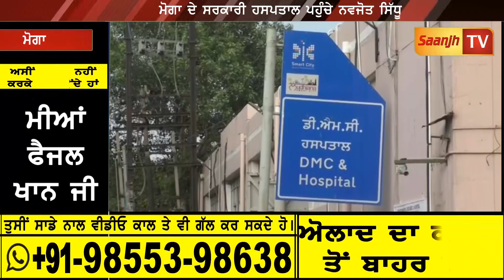ਮੋਗਾ ਦੇ ਸਰਕਾਰੀ ਹਸਪਤਾਲ ਪਹੁੰਚੇ ਨਵਜੋਤ ਸਿੱਧੂ,ਬੱਸ ਹਾਦਸੇ ਨਾਲ ਪੀੜਤਾ ਦਾ ਜਾਣਿਆਂ ਹਾਲ